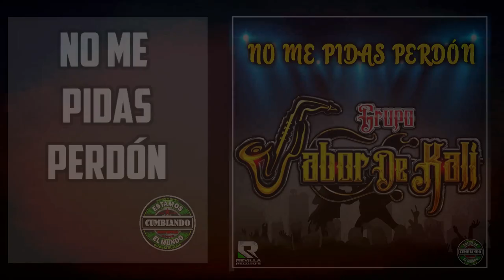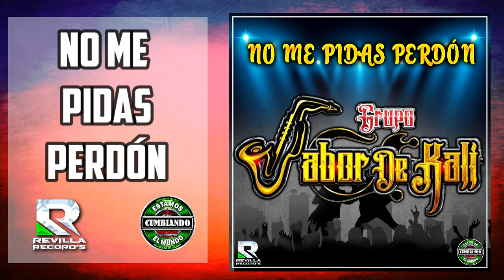NO ME PIDAS PERDON *** GRUPO SABOR DE KALI***CUMBIA